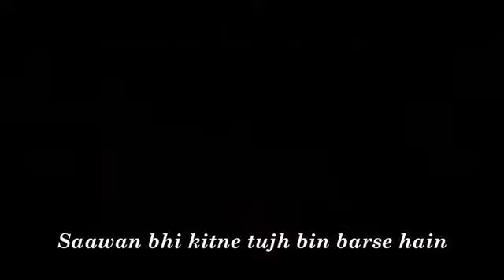👉💕cartoon👉💕song Mile Ho Tum Humko👇💕|Neha kakker💕Whatsapp status💕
Mile Ho Tum Humko|Male|Neha kakkker||Whatsapp status me meri Jo bhi kami thi tere a Jane se